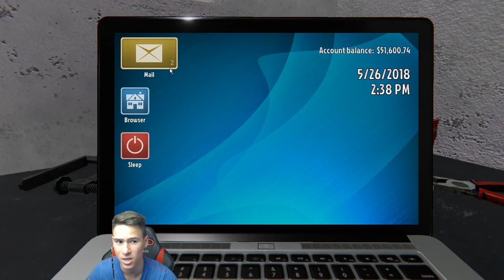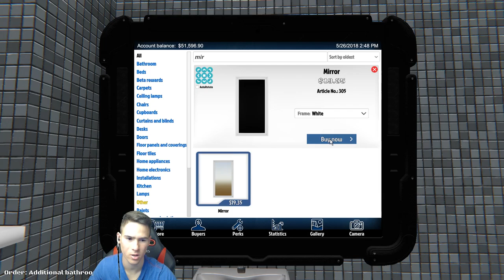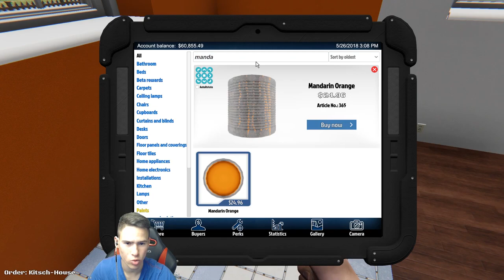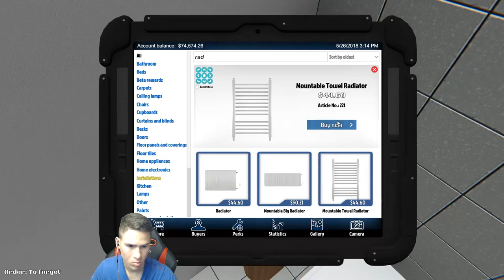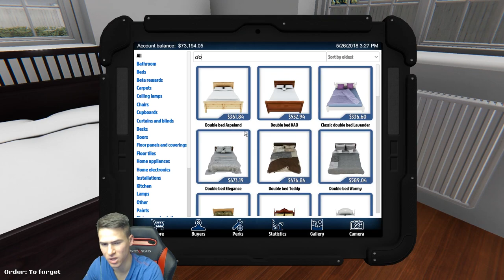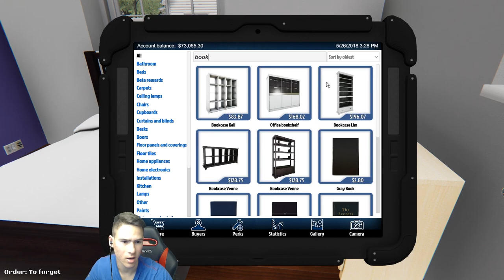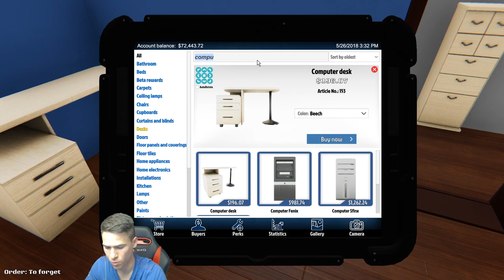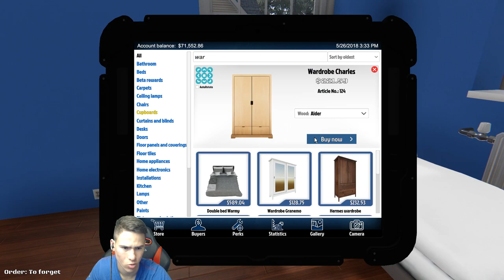Правим основен ремонт